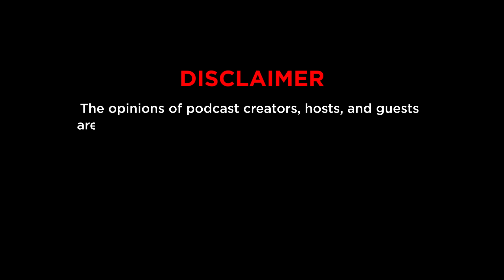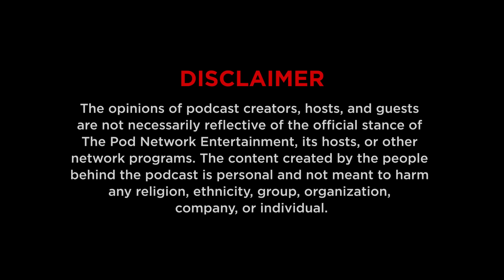Bago Matulog with Red Ollero - Ryan Rems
Health & Medications with Ryan Rems

One of my long-time colleagues in comedy, Ryan Rems who’s always have had a healthy lifestyle drops by!

Listen to Bago Matulog on Spotify or wherever you get your podcasts